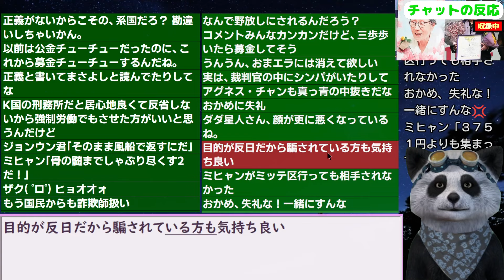ユンミヒャンがまた慰安婦の遺言で錬金を始めてしまう 24/10/4報道【ニュース･スレまとめ･海外の反応･韓国の反応】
更新2024/7/2